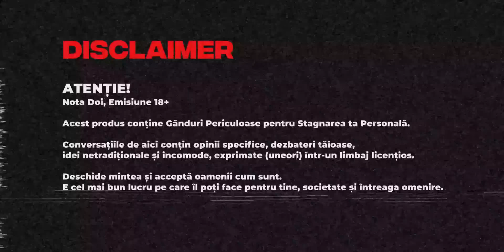TANDEM PODCAST: Reguli de Cuplu cu Valeria Țurcan (@ValeriesFood) și Maxim Cerbadji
Podcast despre Relații desfășurat în Parteneriat cu Fabrica de Mobilă Tandem. Comandă Online Canapele, Paturi, Saltele, Dulapuri cu Eleganță în Fiecare detaliu. Click mai jos pentru:

00:00 Disclaimer și Intro cu Valeria Țurcan și Maxim Cerbadji
01:59 Jocul SEMNE
12:38 Întrebare de la Maggy Platon: Personalitate Desert
17:24 Întrebare de la Victoria Luca: Calități care nu sunt Roz
27:30 Întrebare de la Emilian Crețu: Infidelitate
37:28 Întrebare de la Angela Gonța: Cât costă Infidelitatea
43:39 Întrebare de la Daniela Ionaș: Concediu de Maternitate
57:26 Întrebări Aleatorii din Strachina Adevărului
1:59:32 Sfaturi pentru Spectatori în Prag de Nuntă
2:09:01 Outro cu Valeria Țurcan și Maxim Cerbadji

🔴 Valeria Țurcan și Maxim Cerbadji pe Youtube:  @ValeriesFood